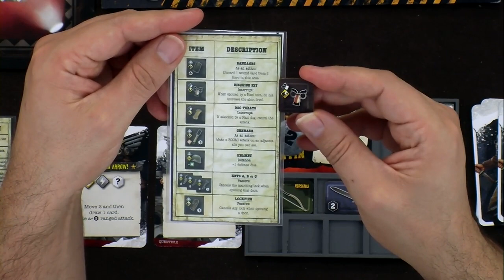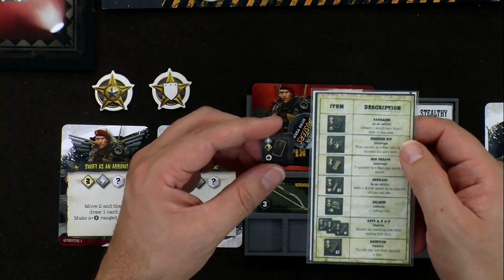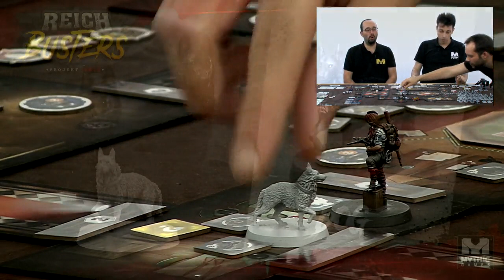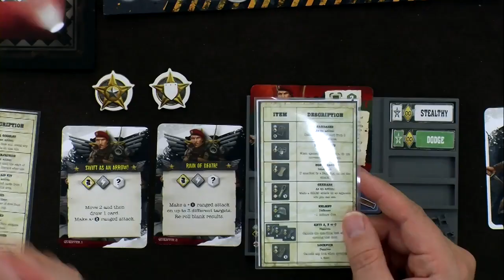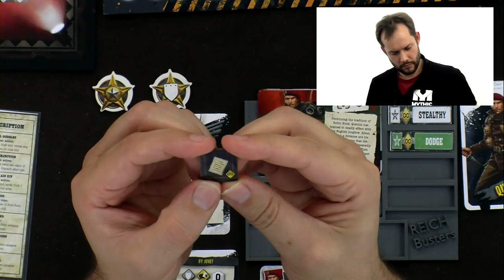Reichbusters - Partie d’initiation [FR]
Voici une partie complète de Reichbusters, tournée chez Tric Trac. Notez que cette partie se joue sur un prototype, le matériel final sera plus abouti.